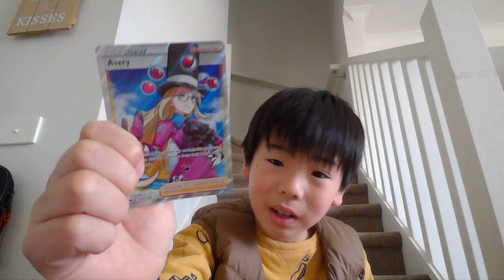I made this big holographic base set charizard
Hi guys I'm back with another video. I know it took me a month to think of ideas but I'm finally back! In this video, I will showcase my good cards and also show you guys the holographic Charizard I made on the weekends!